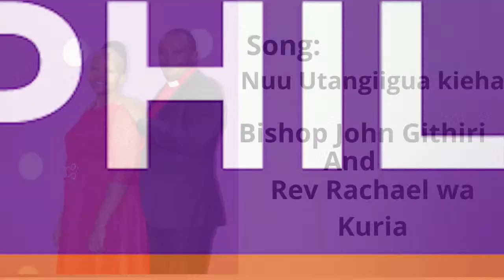Atumia anabii nao kũmenererio : Ezekiel 13:17 - 20 | Mahoya ma Hwai-ini : 14th Thursday April 2022.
~Theophilus tv | Murata wa Ngai~
Todays Teachings: Ezekiel 13:1 - 9
Mahoya ma Hwa-ini: Book of Revelation.
~Pray and Worship with Bishop John Githiri  EVERY MON- FRI 8:00 PM - 10:00 PM
Worship and Receive God's word Through Bishop John Githiri~